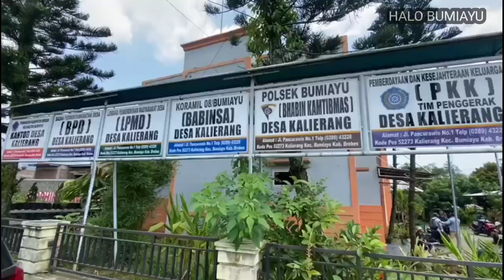Satu Keluarga dari Ciamis Tinggal di Kolong Jembatan Bumiayu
Selamat datang di channel Halo Bumiayu. Video kali ini berjudul "BIKIN NANGIS!! Satu Keluarga dari Ciamis Tinggal di Kolong Jembatan Bumiayu".

Siapa yang tidak menangis melihat satu keluarga dari Ciamis Tinggal di Kolong Jembatan Bumiayu. Keluarga dari Ciamis itu terdiri dari suami, istri dan empat anaknya yang kecil kecil.

Keluarga asal Ciamis Jawa Barat ini tinggal di kolong jembatan Bumiayu karena kehabisan biaya. Simak kisahnya dalam video berjudul "BIKIN NANGIS!! Satu Keluarga dari Ciamis Ini Tinggal di Kolong Jembatan Bumiayu".